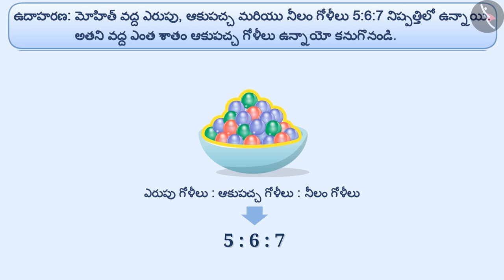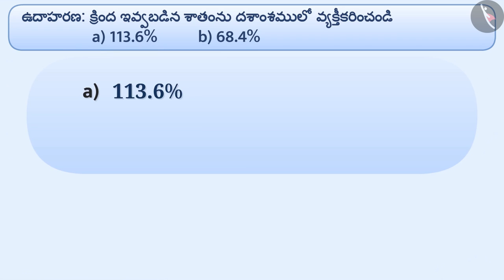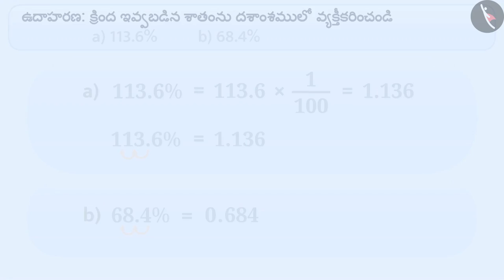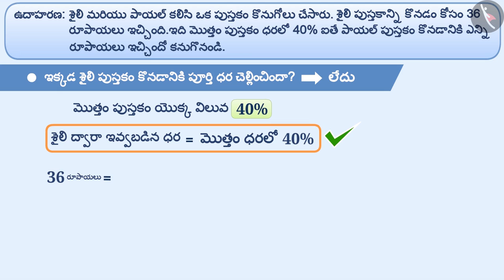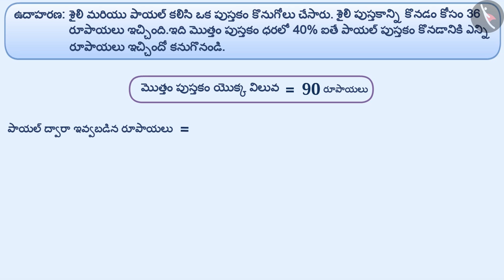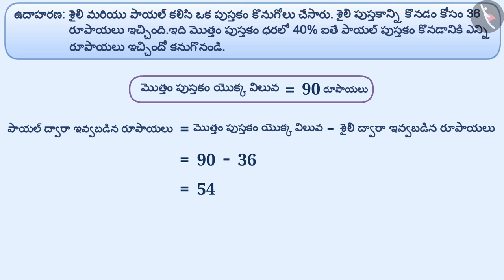శాతాలు, భిన్నాలు మరియు దశాంశాలు|Part 3/4|Percentages, Fractions and Decimals|Telugu|Class 7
శాతాలు, భిన్నాలు మరియు దశాంశాలు|Part 2/4|Percentages, Fractions and Decimals|Telugu|Class 7 | నిష్పత్తి మరియు అనుపాతం | कक्षा 7 | NCERT | రాశులను పోల్చడం

Profit and Loss | Ratio and proportion | Grade 7 | NCERT | Comparing quantities

Welcome to part 2 of Percentages, Fractions and Decimals. In this video, we will discuss the concept of Percentages, Fractions and Decimals.